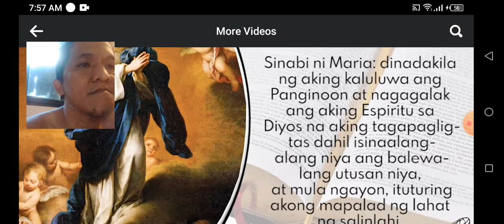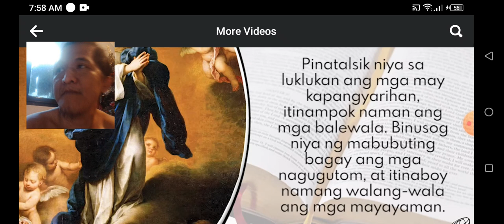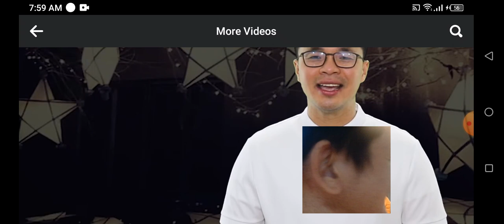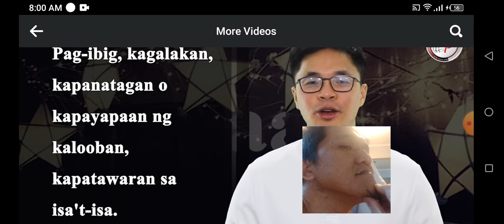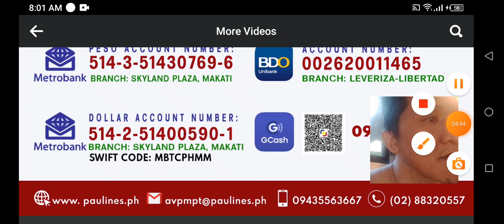Ang mabuting Balita